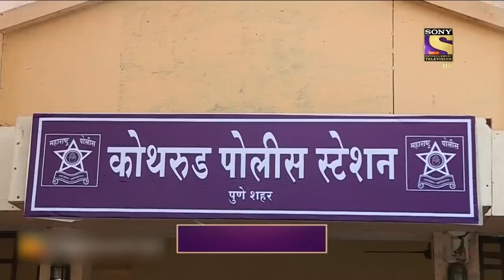Pune में हुआ एक भयंकर हादसा | Crime Patrol | Viewer's Choice